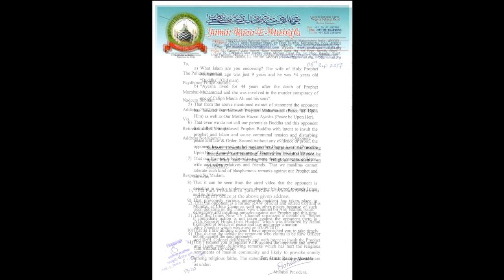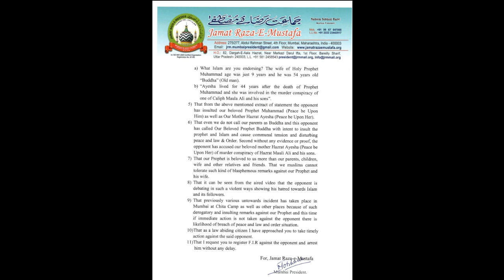LABBAIK YA RASOOL ALLAH ﷺ. QAZI E MUMBAI KA PAIGAM AHLE SUNNAT KE NAAM.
GUSTAKH E RASOOL ﷺ. R S N SINGH KE KHILAF MUMBAI POLICE ME JAMAT RAZA E MUSTAFA MUMBAI KI JANIB SE COMPLAINT DARJ. MUFTI MEHMOOD AKHTAR SAHIB KA PAIGAM AWAAM E AHLE SUNNAT KE NAAM.